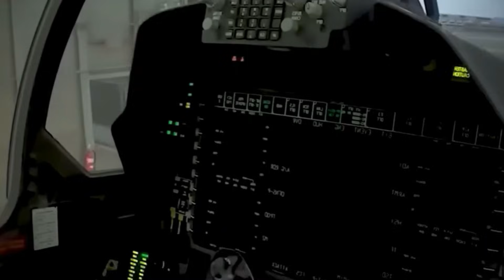Why the Eurofighter Can't Compete With This F-15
At Red Flag 2024, an F-15EX pilot quietly eliminated three Eurofighter Typhoons before they even detected him—and that single engagement exposed a truth European defense contractors rarely acknowledge.

But the deeper story isn’t just performance—it’s logistics. The F-15’s 50-year global supply chain delivers parts in days.  The Eurofighter’s four-nation consortium turns every parts request into a multinational approval process.